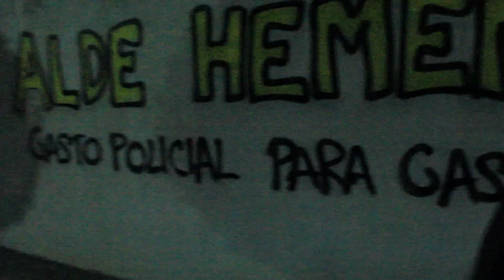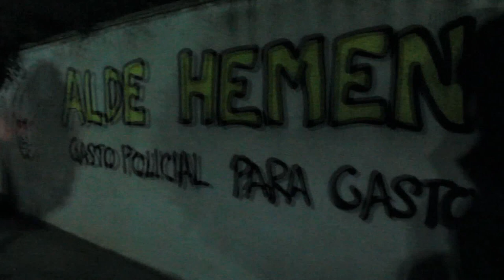AldeHemendik Ernaik Fiteroko Goardia Zibilaren koartelaren aurka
Ernai gazte antolakundeak zabaldu duen komunikatua:

Urriaren 12a, Amerikako herrien kolonizazioaren eta sarraskiaren urteurrena, Guardia Zibilaren eguna, Euskal Herrian ez dugu ezer ospatzerik. Bai ordea, aldarrikapenerako eta salaketarako hamaika arrazoi, eta horixe izan zen hain zuzen ere pasa den urriaren 12an Fiteron egindako ekintzaren helburua.
Fiteroko herrian bezala, Erriberan zehar baita Nafarroa osoan ere kalitatezko zerbitzu publikoen kontrako neurriak hartzen diren bitartean, hezkuntzan edota osasunaren alorrean zerbitzu pribatuen alde dihardute azken urte luzeotan euren interesei soilik begiratzen dioten agintari ustelek. Hori gutxi balitz erabilpen sozialera bideratutako azpiegiturak eraiki beharrean. milioka euro  bideratzen dira erabilpen publikorik gabeko obretara, horren adibide izanik Fiteron eraikitzen ari den Guardia Zibilaren koartela. Guardia Zibilaren koartela, zeinetan azken hamarkadotan ehundaka Euskal Herritar atxilotuak, torturatuak eta bortxatuak izan diren inpunitate osoz.
UPNren agitaldian zehar Nafarroa euren interesen arabera jabetza pribatuan ito nahi izan duten horiei, denbora nola agortzen ari zaien begiratzea baino ez zaie geratzen jada, hemen herri oso bat aurrean daukatelako: euren lapurretaz nekaturiko herria, elite batzuen alde eta herri sektore zapalduenen aurka doan ustelkeriaz nazkaturiko herria, zilegi den protesta oro nola erreprimitua den ikusteaz nekaturik den herria eta gure identitatea egunez egun nola ezabatu nahi den ikustean “aski da!” esaten duen herria.
ERNAIk tinko eta ilusioz eusten dio erronkari, erregimena biluztu eta honekin amaitzeko erronkari. Erregimen honen aurpegi nagusiena UPN izanda ere, ez da du protagonista bakarra eta beste aliatuen laguntza behar du egungo egoera iraunarazteko, Guardia Zibila bide horretan errepresiorako eta euren babeserako tresna izanik. Ez dugu etsiko indar okupatzaileak Nafarroatik eta Euskal Herriatik ospa egin arte. Ez dugu etsiko sistema kapitalista patriarkal honek inposatzen digun prekarietatera eta sumisiora lotuta mantentzen gaituzten kateak apurtu arte, edozein protesta burutzean erreprimituak garen bitartean.
Nafar gazteok, ustelen denbora agortzen ari da, gure ordua heldu da, erregimena kanpora!!